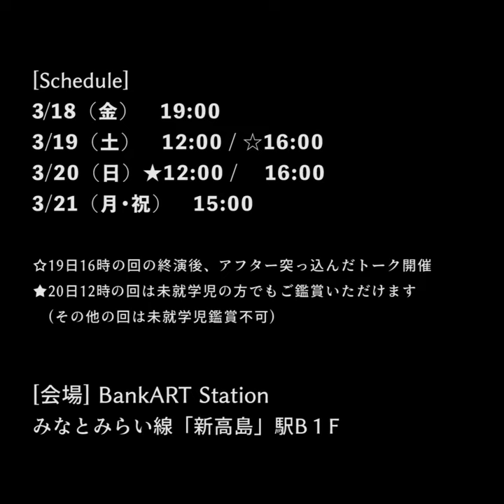カラダノオトPV【フィジカルシアターカンパニーGERO本公演】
伊藤キム＋フィジカルシアターカンパニーGERO 新作公演

『カラダノオト』

吐息をメロディに、呼吸をリズムに、踊る。

2019年の『踊ってから喋るか？喋ってから踊るか？』に次ぐ、フィジカルシアターカンパニーGEROの3年ぶりの新作。
音響効果に優れ、観客と演者が一体となれるオルタナティブスペース〈BankART Station〉を舞台に、身体の感覚を更新するような新たなダンスの形態を提示します。

【構成・演出・振付】伊藤キム
【出演】青沼沙季、甲斐美奈寿、KEKE、志筑瑞希、篠原健、鈴木しゆう、鈴木淳、根本和歌菜、伊藤キム

【衣裳アドバイザー】臼井理恵　【音響】星野大輔　【舞台監督】川口眞人
【宣伝美術・PV製作】KEKE
【制作協力】レイヨンヴェール、呉宮百合香
企画・制作・主催：フィジカルシアターカンパニーGERO
協力：BankART1929、横浜市神奈川区民文化センター かなっくホール、伊豆牧子、増田愛祐美

『公演日時』（全6回公演）
3/18（金）　　19:00
3/19（土）　　12:00 / 16:00（終演後にアフター突っ込んだトーク開催）
3/20（日）　　12:00（未就学児鑑賞可） / 16:00
3/21（月祝）　15:00

● 受付開始は、各回開演の30分前です。
● 客席開場と同時に開演となります。開演後はご入場をお待ちいただく場合がございますので、余裕を持ってお越しください。

『会場』
BankART Station
〒220-0012　神奈川県横浜市西区みなとみらい5-1
みなとみらい線「新高島駅」B1F

● 一般前売：3,500円
● 学生前売：2,500円（要証明書）

※ 当日券：各料金500円増。
※ 障がい者割引：障がい者手帳のご提示で各料金1,000円割引。

※ 未就学児（3/20 12:00の回のみ）：
3歳未満は膝上無料。3歳以上またはお席が必要な場合は、前売500円、当日1,000円。

『チケット取り扱い』  1/30（日）より受付開始
● Googleフォームからのご予約（当日精算）

● メールでのご予約（当日精算）
　件名：カラダノオト予約
　本文：①ご希望の公演日時、②お名前、③券種、④枚数

呉宮 百合香（制作協力）